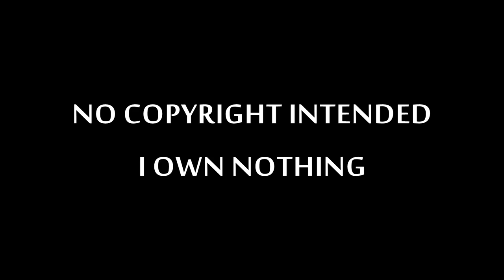3 Headed Shark Attack: Official Trailer (2015) (Fan)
Starring Karrueche Tran, Jaason Simmons, Rob Van Dam & Danny Trejo

The world's greatest killing machine is three times as deadly when a mutated shark originating from the Great Pacific garbage patch eats its way through an island research facility. As the survivors escape, the shark finds a party boat, forcing the passengers to fight the deadly predator using anything they can find. As the shark chomps its way from one end of the boat to the other, the survivors from the research facility arrive and attempt to help the passengers escape. But they very quickly discover three heads are much more difficult to kill than just one.